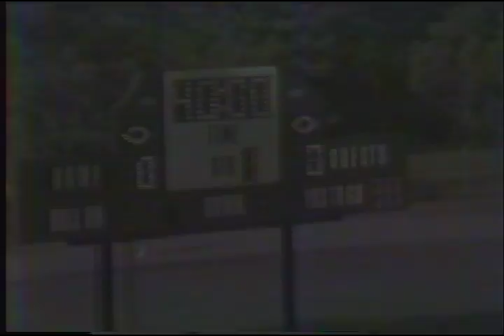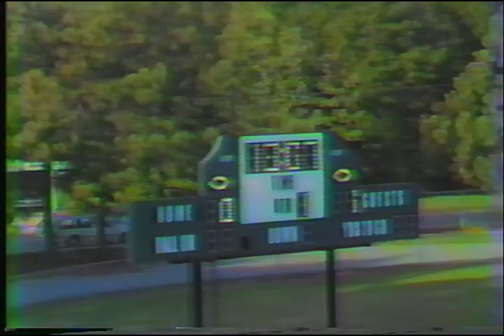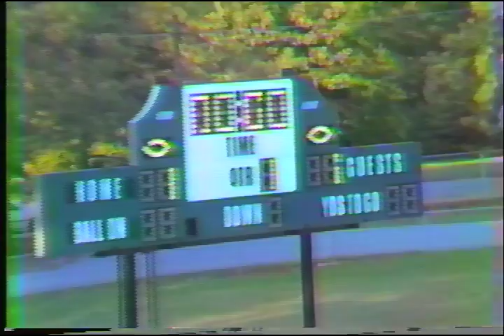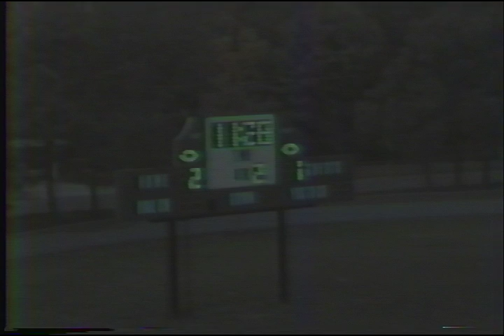1985 Redan vs. Stone Mountain Soccer